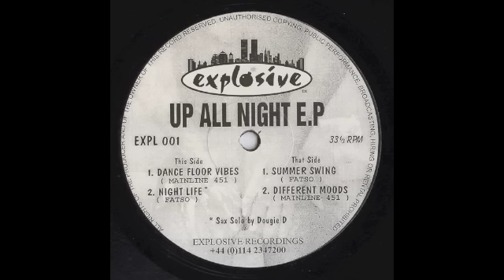Fatso (Summer Swing) 1997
1997 usa